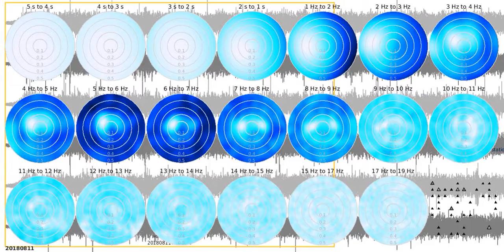SJ02 - fkd tw1080s sw 20180811